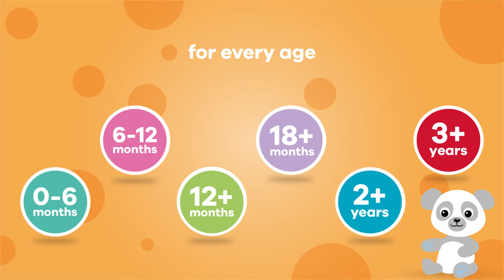Toys"R"Us Exclusive | Top Tots!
Keep your little one thoroughly entertained with Top Tots toys!

From snuggle buddies to toys that aid development, find what you need to suit your little one!

Get Top Tots at any Toys"R"Us Singapore store